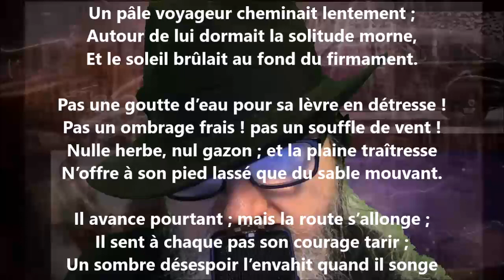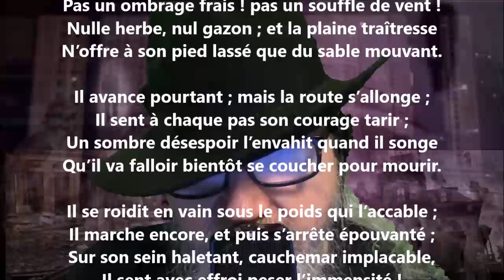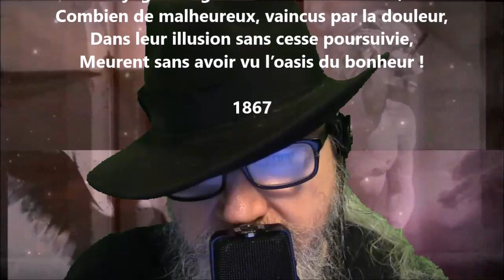Seul ! - Louis-Honoré Fréchette lu par Yvon Jean